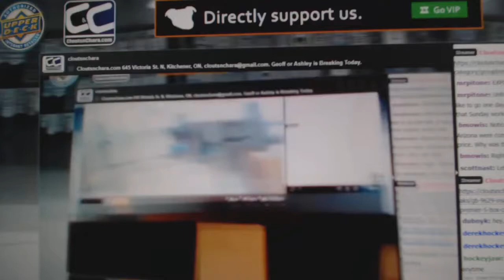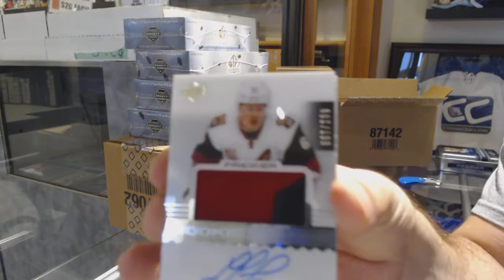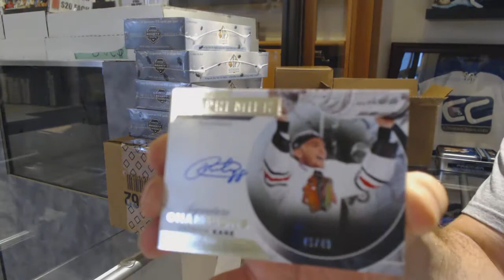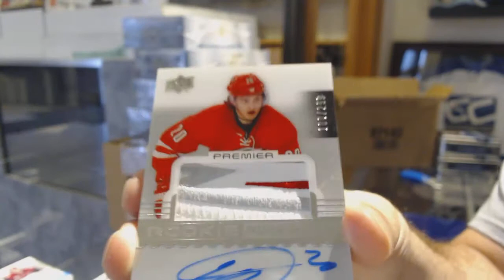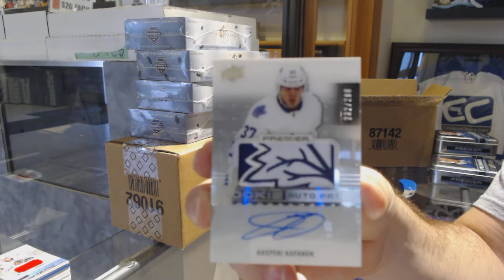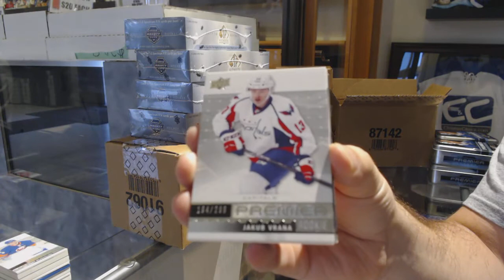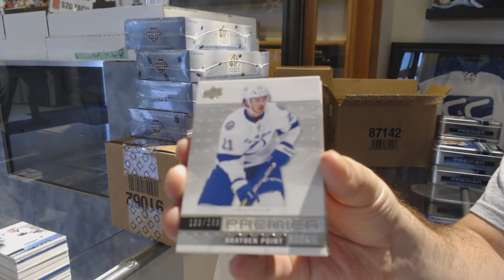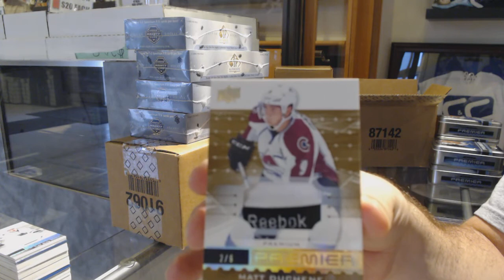16-17 Upper Deck Premier Hockey 5 Box Case Break - C&C GB #9634